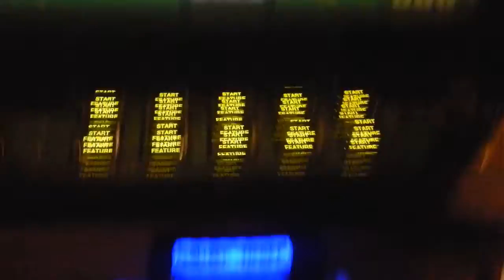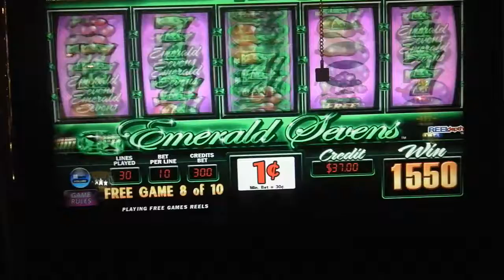Megabucks Slot Bonus Spins Win - Imperial Casino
Megabucks Emerald Sevens slot machine @ the Las Vegas Imperial Casino (you know the one featured in the Jackie Chan film) on the strip - we were expecting great things from this at 10 free spins worth $3 a spin max bet - so a bit dissapointed with the outcome.